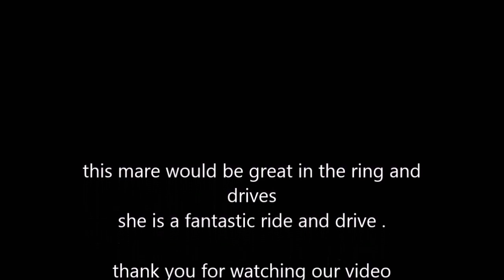dynasty mare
4 year old welsh cross mare , great drive and even better under saddle, she can step for fun!